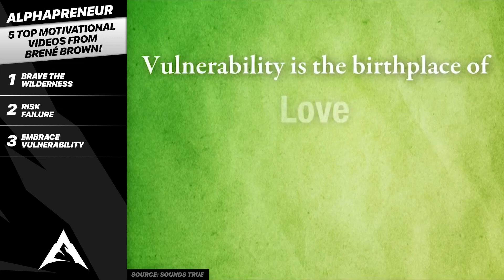5 TOP Motivational Videos From Brené Brown - Alphapreneur Motivation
Want to see the best motivational speech videos that will help you live a better life?